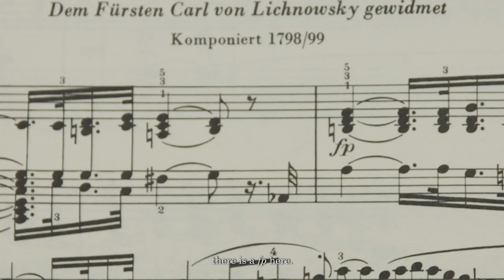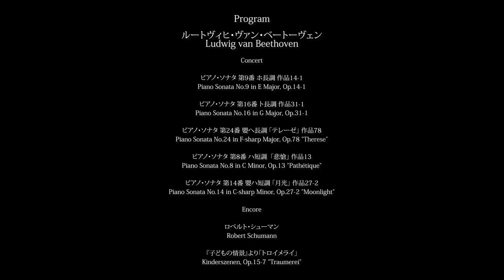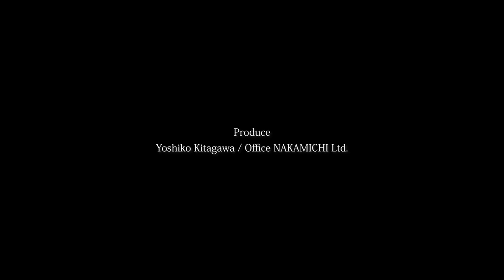仲道郁代 ベートーヴェン：ピアノ・ソナタ全曲演奏会 第2回ダイジェスト／Ikuyo Nakamichi Plays Beethoven Complete Piano Sonatas Vol.2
2020年12月20日に横浜みなとみらいホールで行われた「仲道郁代　ベートーヴェン：ピアノ・ソナタ全曲演奏会  第２回」の模様を特別公開！

コンサートに先立って行われた「プレトーク&コンサート」では、仲道の所蔵するフォルテピアノ（J.A.シュタインモデル）を用いての楽曲解説と演奏がありました。
フォルテピアノ研究がどのようにモダンの演奏に生かされているのかが語られています。

◆プレトーク&コンサート：ベートーヴェンの時代のピアノ①シュタイン
使用楽器：J.A.シュタインモデル／1790年頃の楽器のレプリカ／仲道郁代蔵

【00:00】
ベートーヴェン：ピアノ・ソナタ第14番 嬰ハ短調「月光」作品27-2　第１楽章（抜粋）

【10:56】
ベートーヴェン：ピアノ・ソナタ第８番 ハ短調「悲愴」 作品13　第３楽章

◆コンサート
使用楽器：ヤマハコンサートグランドピアノCFX

【16:16】
ベートーヴェン：ピアノ・ソナタ第９番 ホ長調 作品14-1　第１楽章　（抜粋）

【18:02】
ベートーヴェン：ピアノ・ソナタ第24番 嬰ヘ長調「テレーゼ」作品78　第１楽章

【21:50】
ベートーヴェン：ピアノ・ソナタ第14番 嬰ハ短調「月光」作品27-2　第３楽章

Ikuyo Nakamichi Plays Beethoven Complete Piano Sonatas Vol.2 Digest

12/20/2020 Yokohama Minato Mirai Hall

◆Pretalk & Concert: Pianos in the time of Beethoven 1) Stein
Instrument: JA Stein model / replica of 1790s piano / owned by Ikuyo Nakamichi

【00:00】
Beethoven: Piano Sonata No.14 in C-sharp Minor, Op.27-2 “Moonlight”
Ⅰ. Adagio sostenuto　（Excerpt）

【10:56】
Beethoven: Piano Sonata No.8 in C Minor, Op.13 “Pathétique“

◆Concert
Instrument: Yamaha Concert Grand Piano CFX

【16:16】
Beethoven: Piano Sonata No.9 in E Major, Op.14-1
Ⅰ. Allegro　（Excerpt）

【18:02】
Beethoven: Piano Sonata No.24 in F-sharp Major, Op.78 “Therese"
Ⅰ. Adagio cantabile; Allegro ma non troppo

【21:50】
Ⅲ. Presto agitato